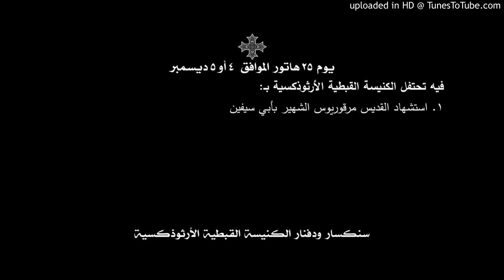سنكسار ودفنار يوم 25 هاتور الموافق 4 أو 5 ديسمبر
فيه تحتفل الكنيسة القبطية الأرثوذكسية بـ:
1. استشهاد القديس مرقوريوس الشهير بأبي سيفين
يمكن تحميل الملف الصوتي لهذا اليوم من الرابط